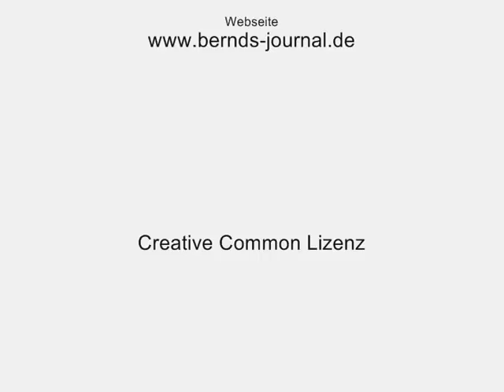Eine geniale Buddelkiste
Im Urlaub gesehen, eine praktische Budellkiste für die Kleinsten. Sie kann auf- und zugeklappt werden. Im Deckel sind Sitzpätze integriert. Es gibt auf unserer Webseite eine Materialliste dazu (ausgenommen Schrauben und Nägel).